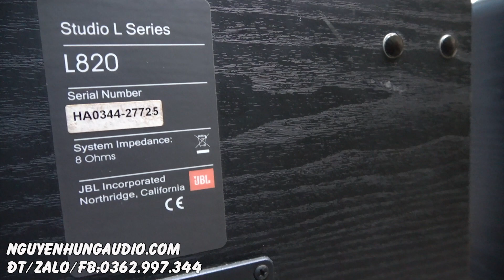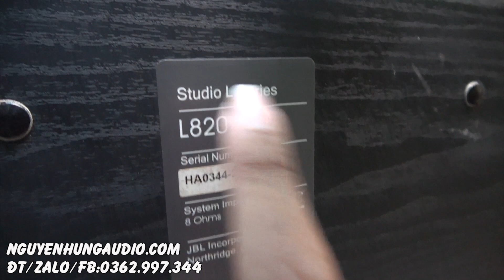loa khủng thế này mà có 5 triệu 200-test JBL STUDIO L820